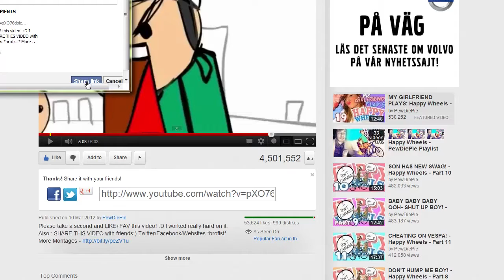[FUNNY] TOP SCARIEST MOMENTS OF GAMING! (JUMPSCARES) episode 8-4dWIQ9N_tSc.mp4